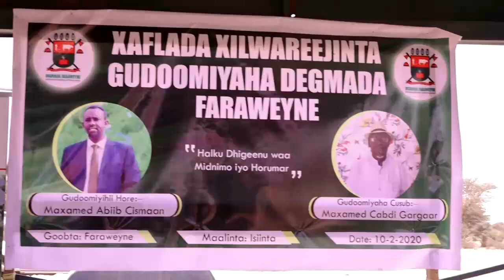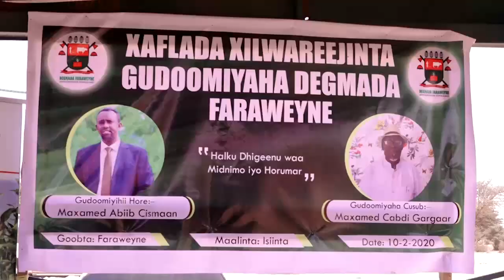Munaasibada Xilwaraajinta Gudoomiyihii Hore Iyo Ka Cusub Ee Degmada Faro-weyne.